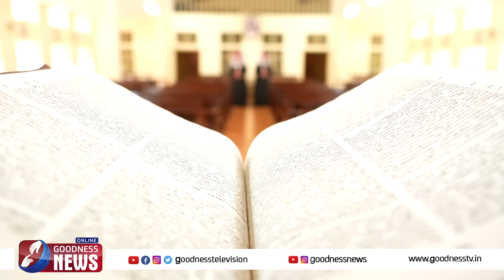കലാതിലകവും നർത്തകിമാരും ഇനി കന്യാസ്ത്രീകൾ| VOICE OF NUNS| THRISSUR| CATHOLIC|KAKKUKALI|GOODNESS TV